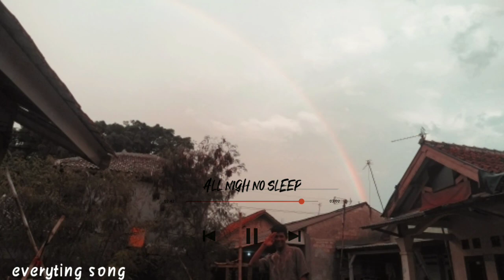Dj.All nigh no sleep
Subscribee yoi